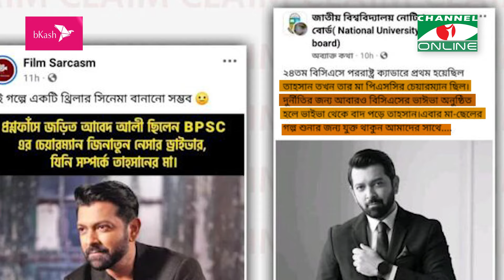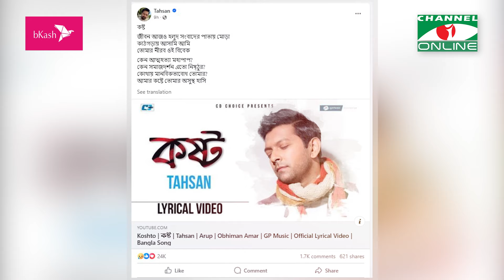প্রশ্ন ফাঁস ইস্যুতে কেন আলোচনায় তাহসান?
প্রশ্ন ফাঁস ইস্যুতে কেন আলোচনায় তাহসান? |Channeli news
প্রতিবেদক: আওসাফুল ইসলাম আকিফ
সম্পাদনা: রাকিবুল ইসলাম

worldwide.